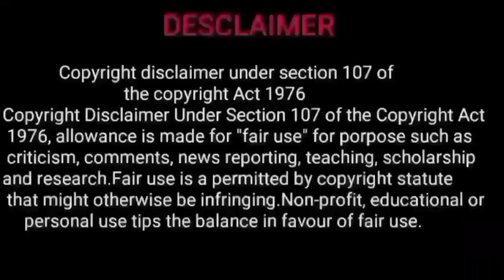punarpoosam natchathiram | mithuna rasi punarpoosam natchathiram